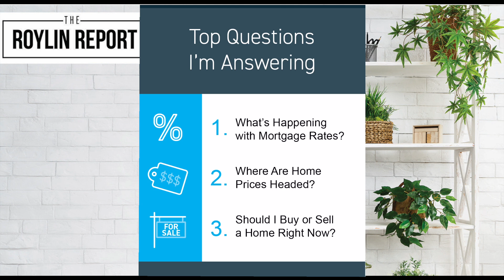Questions I'm Answering About Today's Real Estate Market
With everything going on in the housing market right now, it's a lot to keep track of. And if you're thinking about buying or selling a home, you probably already feel like you've got your hands full. That's where I come in! I keep my finger on the pulse of the latest trends in the industry and can explain what they mean for you. Here are a few of the top questions I'm answering right now.

First of all, what's happening with mortgage rates? We all know rates have risen dramatically this year in response to higher inflation. Next, where are home prices headed? Prices are moderating as the market cools, but that doesn't mean they're crashing down! And lastly, should I buy or sell a home right now? Well, that always depends on your situation.

An expert can help you explore your options to decide what's best for you. If you're thinking about making a move, you probably have questions too. And I've got answers!

DRE# 01065591